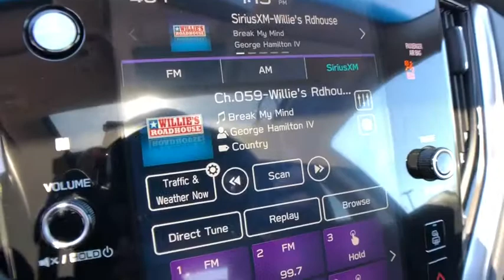2020 Subaru Outback Commerce, Farmington Hills, Novi, West Bloomfield, Troy, MI 20X655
Magnetite Gray Metallic New 2020 Subaru Outback available in Commerce, Michigan at LaFontaine Subaru. Servicing the Farmington Hills, Novi, West Bloomfield, Troy, MI area.

$2,290 off MSRP! Magnetite Gray Metallic 2020 Subaru Outback Limited Power Moonroof + Heated Steering Wheel + Navigatio Bluetooth / Hands Free Calling, Rear Backup Camera, 12 Speakers, AM/FM radio: SiriusXM, Auto High-beam Headlights, Auto-dimming Rear-View mirror, Distance pacing cruise control: EyeSight Adaptive Cruise Control, Driver Focus (Distraction Mitigation System), Exterior Parking Camera Rear, Front fog lights, Fully automatic headlights, harman/kardon Surround Sound Speaker System, Heated front seats, Heated rear seats, Heated Steering Wheel, Memory seat, Perforated Leather-Trimmed Upholstery, Power driver seat, Power Liftgate, Power Moonroof, Power Moonroof & HSW & Navigation System, Power passenger seat, Radio: Subaru STARLINK 11.6 Multimedia Nav System, Wheels: 18 x 7J Black Aluminum Alloy.brbrSegment Leading AWD. Subaru is Kelley Blue Books 2017 Most Trusted Brand. 98% of Subaru vehicles sold in the last 10 years are still on the road today.